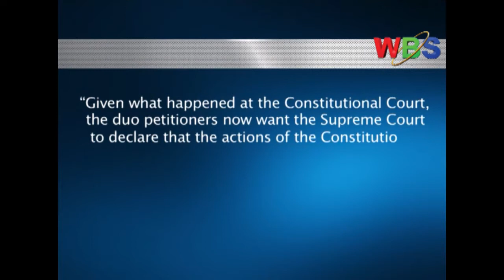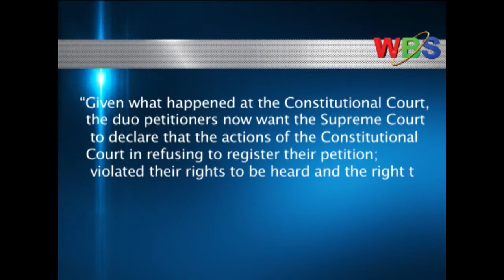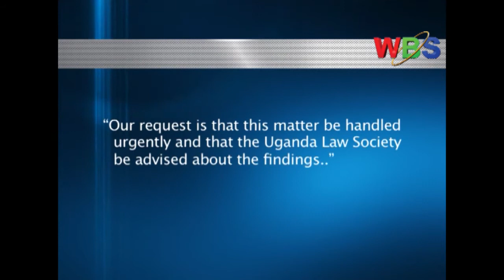Appointment challenged Justice Steven Kavuma as Deputy Chief Justice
The controversy surrounding the appointment of Justice Steven Kavuma as Deputy Chief Justice has taken a new twist with the duo petitioners challenging his appointment now before the final court in the land, the Supreme Court.
The petitioners; Western Youth MP Gerald Karuhanga and city advocate Eron Kiiza,in their complaint reason that they resorted to the Supreme Court after the Constitutional Court Registry staff refused to register their petition challenging justice Kavuma’s appointment last week.